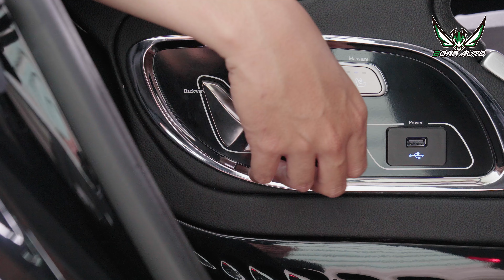Mercedes GLC 300 Nâng Cấp CặpGhế Vip Đẳng Cấp.